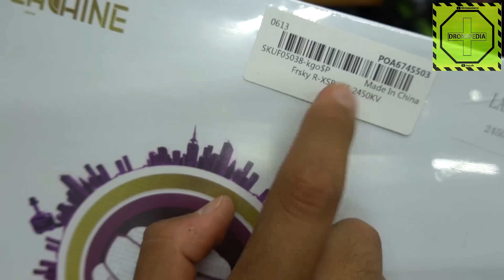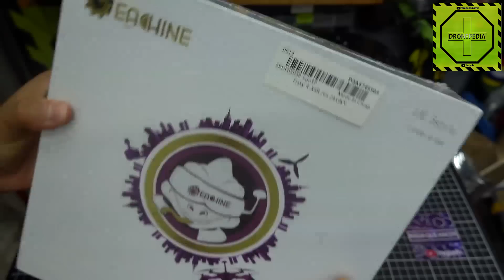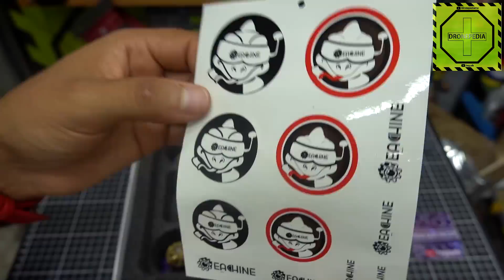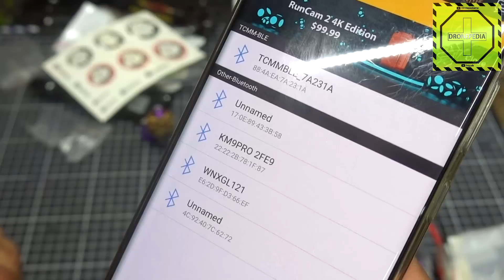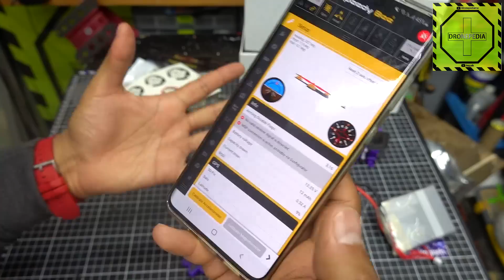Drone de carreras Eachine LAL5 Style 4S WOW... aunque tuve un accidente :( | DRONEPEDIA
Hoy reviso este drone de carreras de Eachine, el LAS 5 Style de 4 celdas que se puede utilizar como estilo libre ya que se pueden montar la batería arriba o abajo, cambiando sus características de vuelo. todo muy bien pero tuve un pequeño problema.

Eachine Lal 5 Style 4s:
Eachine Lal 5 Style 6s: